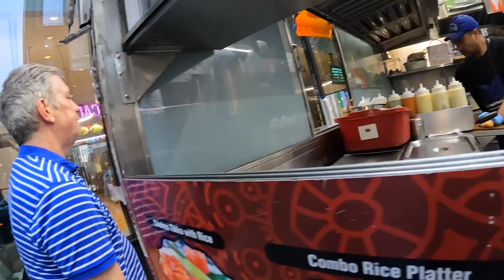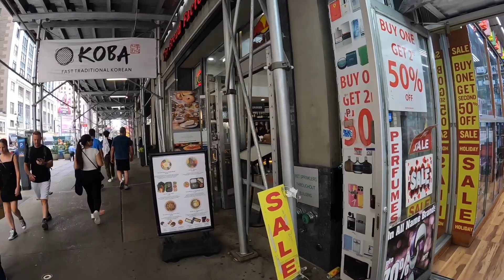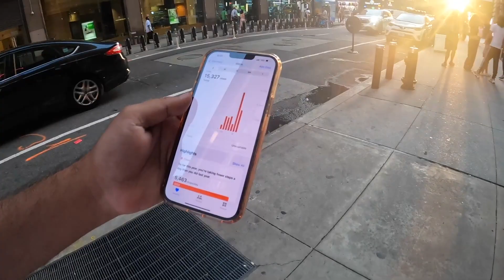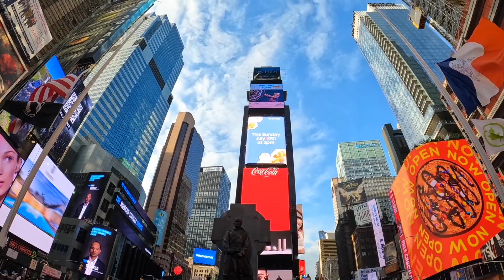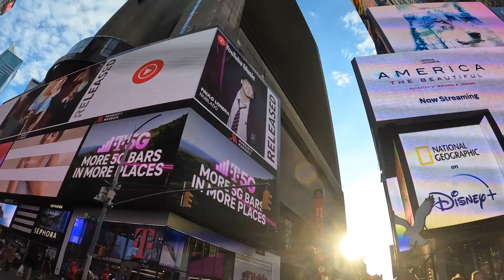New York main LOTTERY nikal aaye | Shopping | Times Square | USA Vlog 14